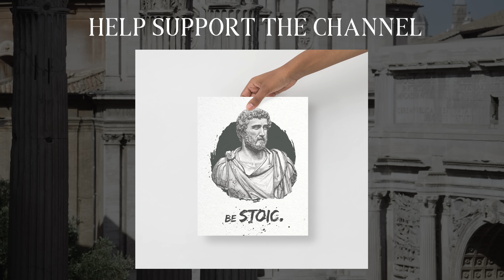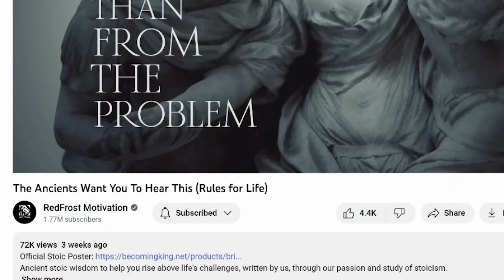Stoic Rules For 2023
Prints no longer available.

Our collection of lessons from stoicism to help you have your best year yet!

Narrated by Nicky Rebelo

Moment of Now - Starwalker